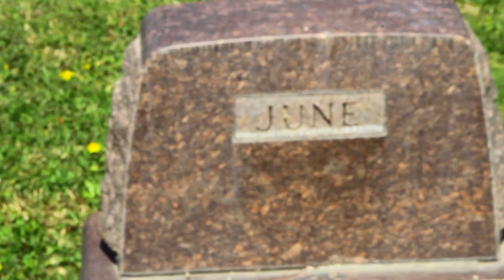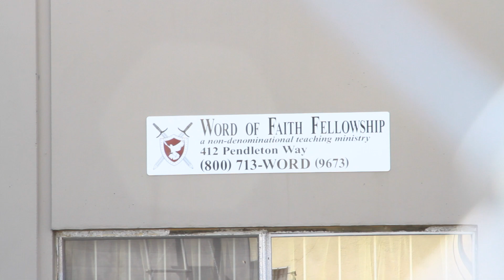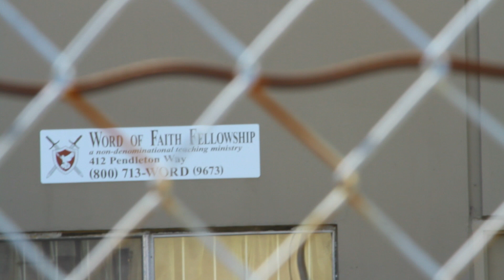A BIGG.E OFFICIAL MUSIC VIDEO.THAT CURSE/THE TRUTH THEY DONT WANNA HEAR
Bigg E - The Curse / The Truth They Don't Wanna Hear Directed By Slugga Vision (Young B.A.)